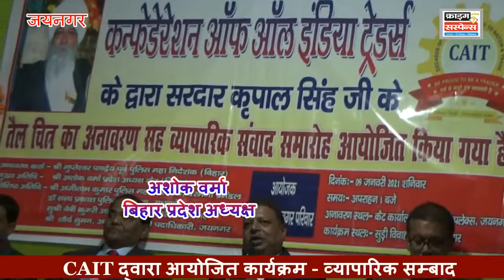व्यापारिक संबाद CAIT जयनगर द्वारा आयोजित कार्यक्रम।